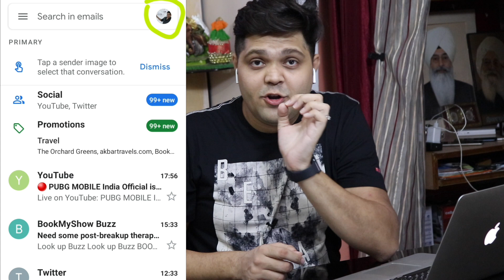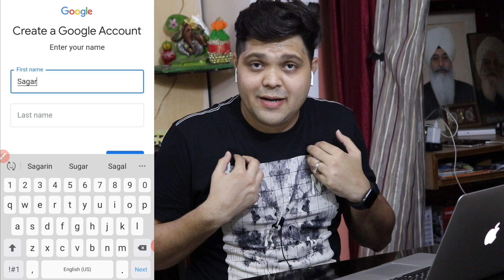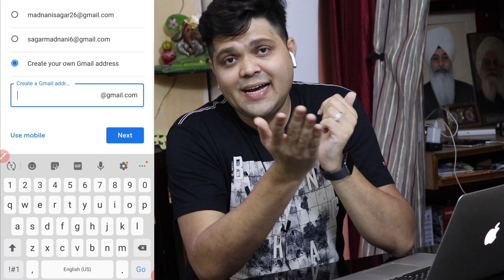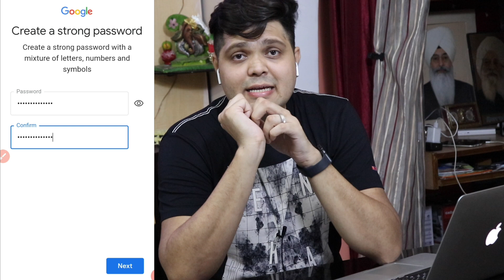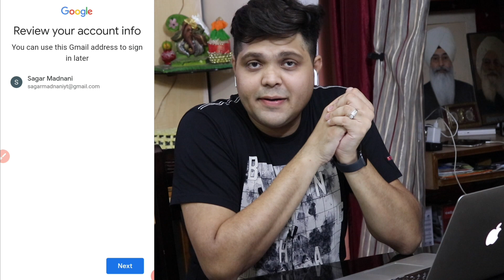Gmail id kaise banaye | How to create gmail id | Email id kaise banaye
Is video me humne bataya hai ki aap aasani se apne phone se gmailidkaisebanaye . emailid agar ap banana chahte hai to ap is video ko aakhir tak dekhen aur seekhen ki aap aasani se gmailid kaise create kar sakte hai .
Thnks!
Sagar Madnani